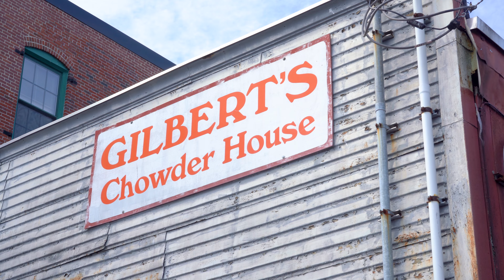Maine Real Estate #53 --Maine Realty Flannel Channel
Maine realty flannel channel is focused on greater portland and all it has to offer. We want to help we make life simpler with our concierge services.

Jay (Gerald) Morin
REALTOR®
Apogee Properties, LLC
@ Keller Williams Realty
50 Sewall St., Portland, ME